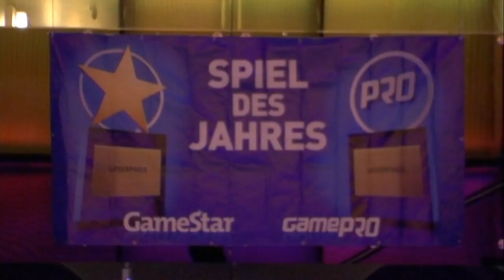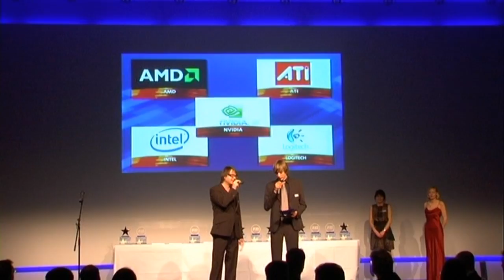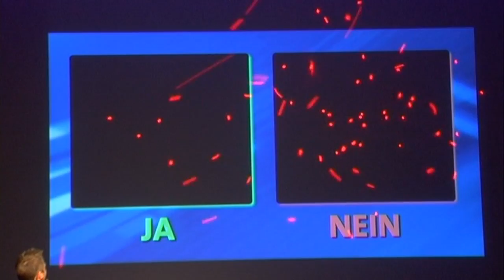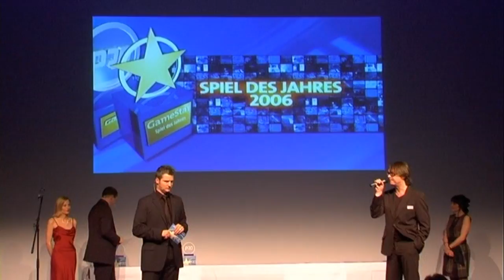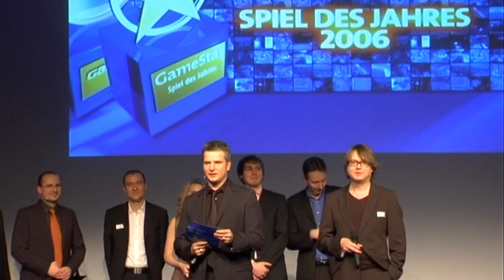GS 2007/04 - Special | Spiel des Jahres-Verleihung 2oo6